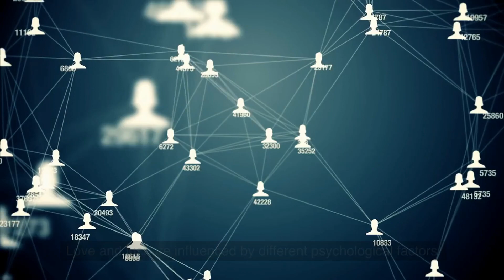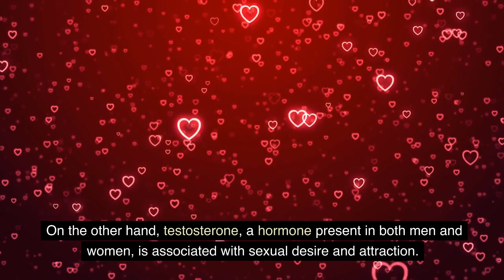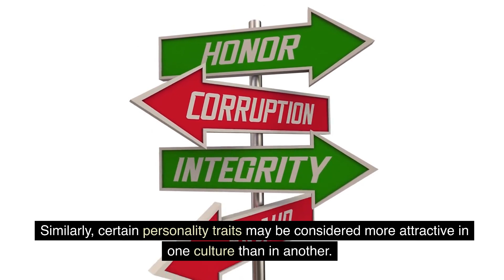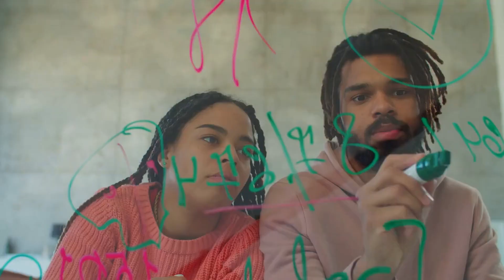How to Use Real Psychological Facts to Create a Deeper Insight into Love and Lust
In this video, we explore the Science of Attraction, diving deep into the psychological factors that influence our feelings of love and lust. We discuss how hormones, neurotransmitters, and past experiences shape our preferences and attraction to certain individuals, as well as how social and cultural influences play a role. We also explore the concept of the "love map" and the "matching hypothesis" to understand how these psychological factors are at play in attraction. Finally, we look at the concept of self-fulfilling prophecy and how our beliefs and expectations about a person can influence the outcome of a relationship. Watch this video to learn more about the Science of Attraction and the psychological factors that influence love and lust.